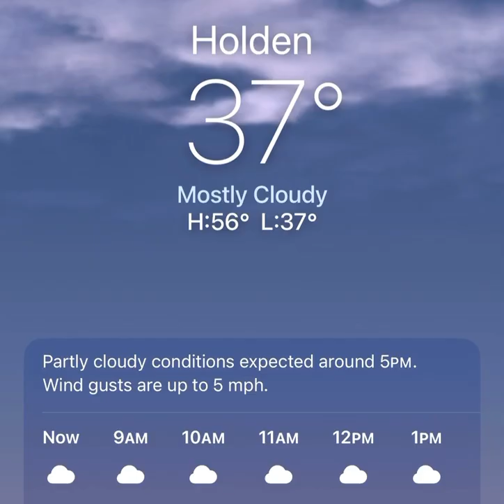October 26, 2024